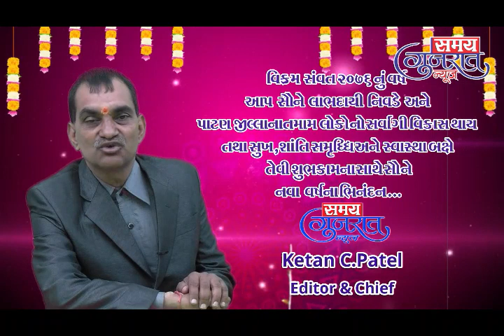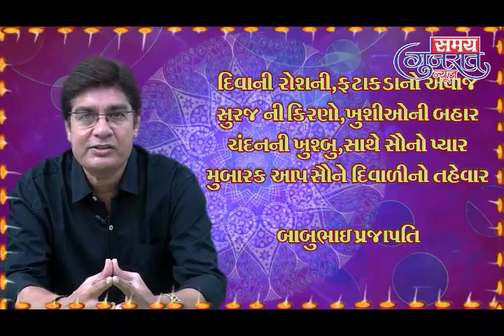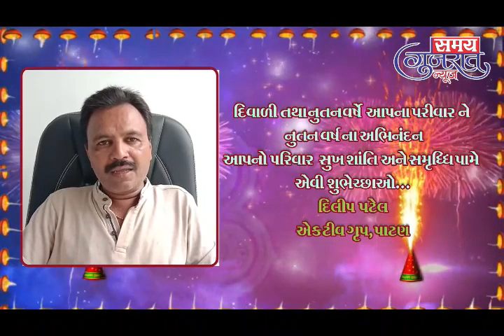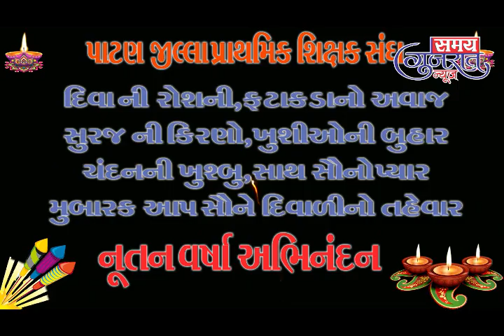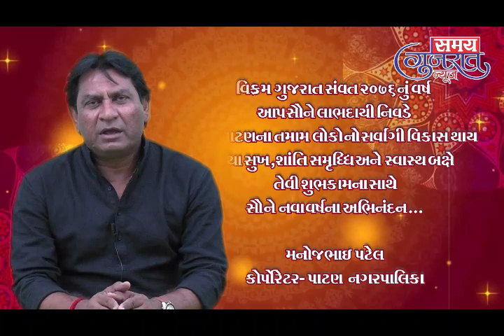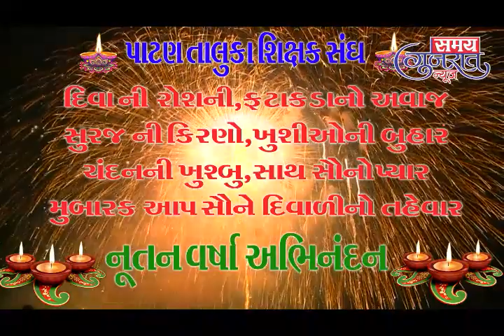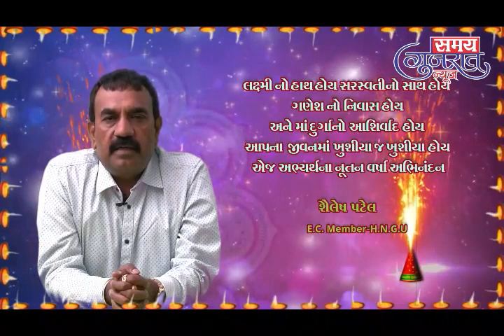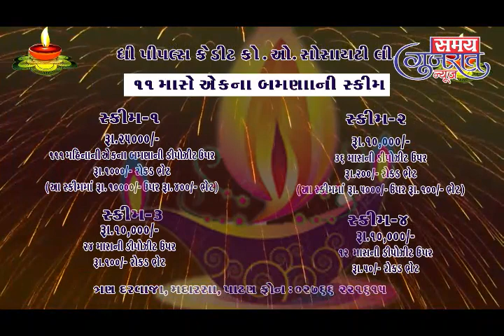28-10-19 Samay Gujarat News